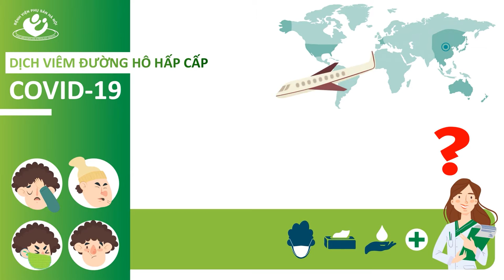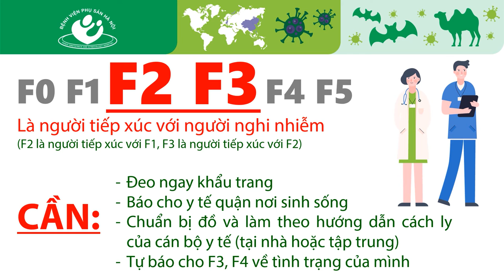PHÂN LOẠI (CÁC F) CÁCH LY VÀ NHỮNG VIỆC CẦN CHUẨN BỊ TRONG DỊCH COVID-19 AI CŨNG CẦN PHẢI BIẾT